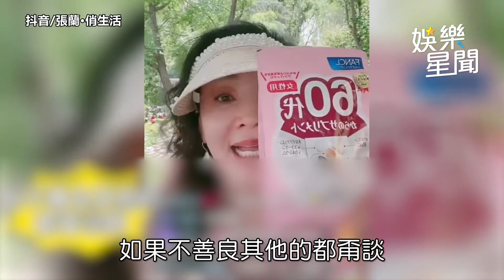汪小菲穩交張穎穎！張蘭火大飆罵：我們家不要二手貨｜娛樂星聞